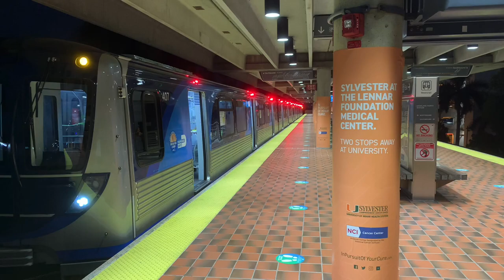Transit Shorts™: Some action at Dadeland North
Hello and welcome to episode the 20th of Transit Shorts™. Before I start, I want to inform you this may be the last Transit Short for Miami, but there might be hundreds more waiting for me in Washington/Maryland where I’m relocating to. Now about the video: This was recorded on the morning of 8/7, the same day I went to do the Coral Reef & T-pike P&R video Dadeland North Station is one of the busiest of stations in the Southern portion in the Metrorail’s mainline (the original trackage to then called “Overtown” and soon to Earlington Heights). It’s mere location is what drives passengers in. Dadeland Mall is adjacent to both Dadeland stations, and both are important termini for suburban Metrobus routes. Enjoy the short! New Metrorail video coming soon.